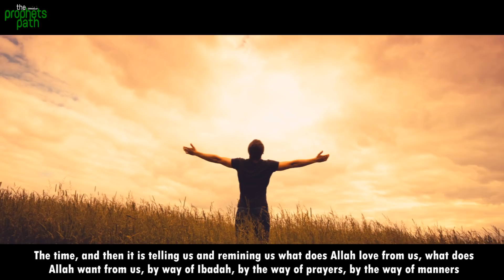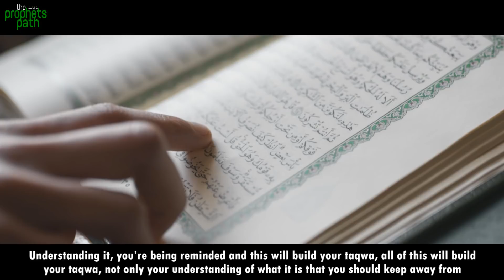DID YOU EVER THINK ABOUT THIS? (POWERFUL)